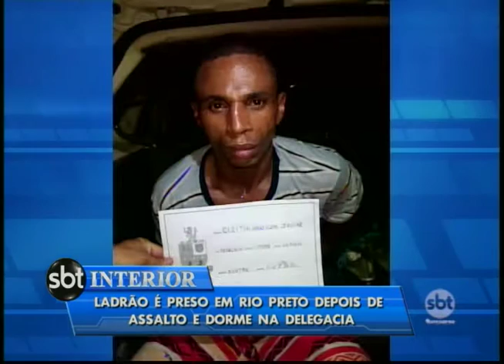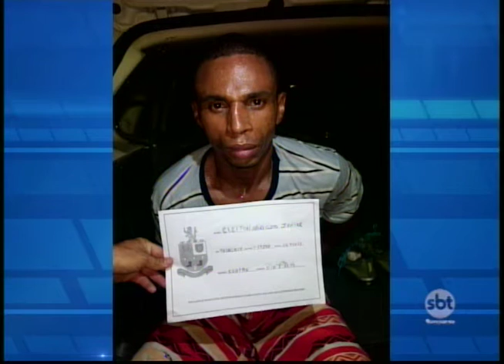Rio Preto: Bandido rouba rapaz e dorme em banco de delegacia